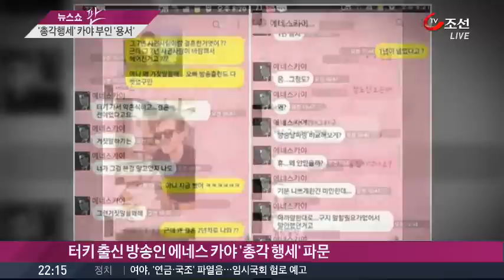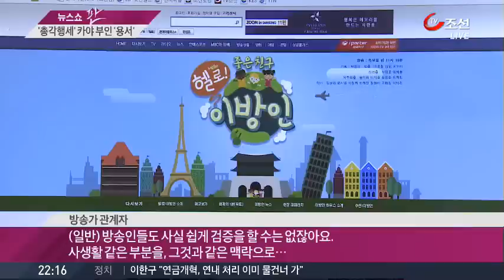'총각행세' 에네스 카야, 부인이 남긴 글 보니…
터키 출신 방송인 에네스 카야 씨가 총각 행세를하며 여성들을 만났다는 사생활 논란이 거세지면서 급기야 한국인 부인이 나서 참담한 심경을 토로했습니다. 외국인 출연자 전성시대를 맞았지만, 논란도 끊이지 않고 있습니다.